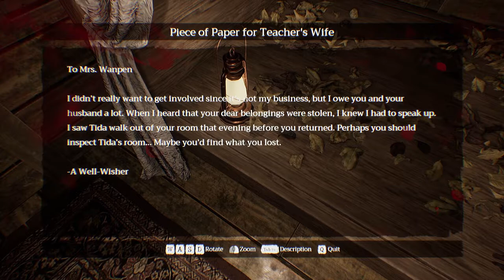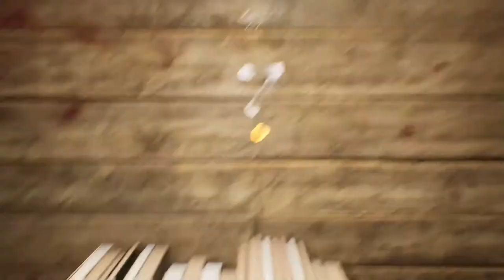Was für eine Schabrake von Haus 🧟 | HOME SWEET HOME EPISODE 2 #06 | Gameplay German/Deutsch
Home Sweet Home Episode 2. Ich dachte das schlimmste haben wir hinter uns.

Falls euch das Video gefallen hat könnt ihr gern ein Like da lassen.
Ein Abo wäre natürlich umso besser :D

Einfach joinen und spaß haben!